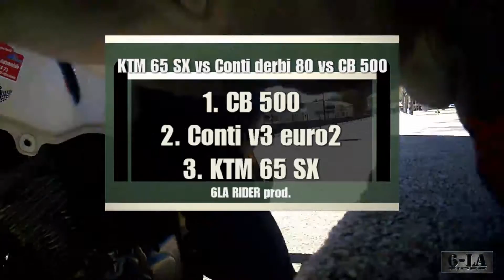course run moto KTM 65 SX supermotard vs conti rx356 euro 2 Derbi 80 vs honda CB 500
un run improbable .
6larider et ramzirider defi leur Team manager sur un run avec 3 motos
CB 500 vs KTM sx 65 vs conti V3 80 derbi euro 2